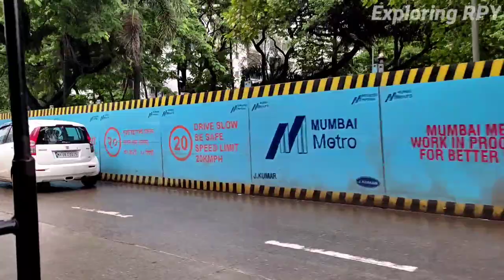Government Polytechnic College Mumbai🔥VLOG|चलो College भ्रमण करने बहुत मजा आएगा|Exploring RPY Vlog 4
GPM Mumbai College 🔥VLOG|Government Polytechnic College Mumbai| Exploring RPY vlog 4

Hello Everyone 😊
I am putting all my memories in this Channel through Video.Let me know if you liked hearing this, would want to keep making more such videos in the future. Let me know what else stories you want to hear?

Chapters--

0.00 Introduction to Vlog
2.10 Starting
3:45 GPM
7:09 Government Polytechnic College Cinematic View🔥

Meri aur Video Dekhne ke Liye Niche Link Pe Comment kar skte ho.

About Video---
Vlog, GPM College Vlog, Best Diploma college for Computer Engineering in Mumbai Maharashtra, Vlogging , Exploring RPY vlog, College review, College Vlog , top engineering college in mumbai,  government polytechnic mumbai fees,
government polytechnic mumbai admission 2021,government polytechnic mumbai placement,

L-I-K-E
S-U-B-S-C-R-I-B-E
S-H-A-R-E

Tags in this Video